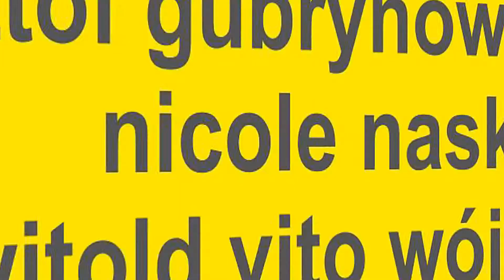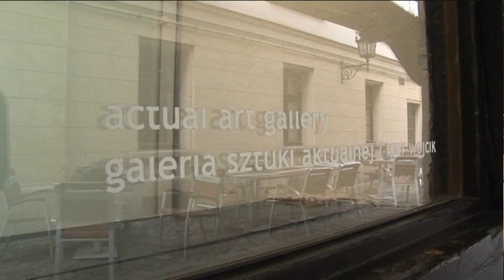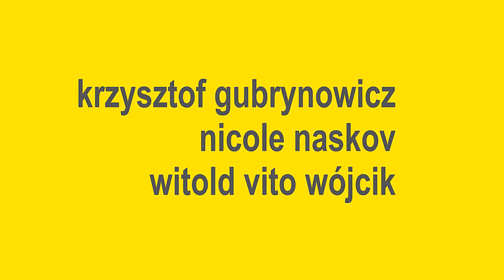Ciągle Młodzi Entuzjaści Niedojrzałych Cytryn- ACID TV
Video: DvJ Mniamos / Igor Wójcik: Galeria Sztuki Aktualnej na Jatkach / Ciągle Młodzi Entuzjaści Niedojrzałych Cytryn: Krzysztof Gubrynowicz, Nicole Naskov, Witold Vito Wójcik / Produkcja: Acid TV 2014